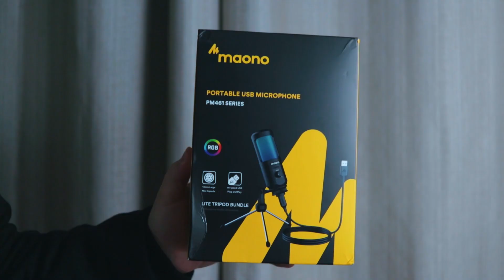MELHOR MICROFONE CONDENSADOR USB CUSTO VS BENEFÍCIO | MAONO AU-PM461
Conheça o Microfone USB Maono AU-PM461, o microfone custo x benefício mais barato.

🎙️ Microfone Maono AU-PM461:

Adaptador OTG Tipo C:

Adaptador OTG Micro USB:

🎧 EQUIPAMENTOS QUE EU USO PARA GRAVAR MÚSICA COM O CELULAR:
Interface de áudio para celular Flanger
Interface de áudio para celular Saramonic
Mini microfone
Adaptador P2 x P10
Microfone BM 800